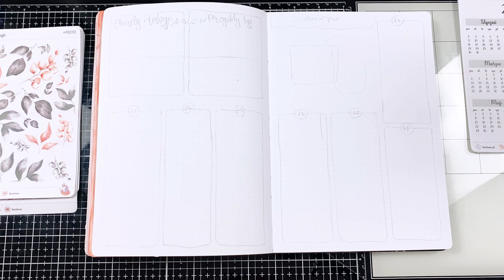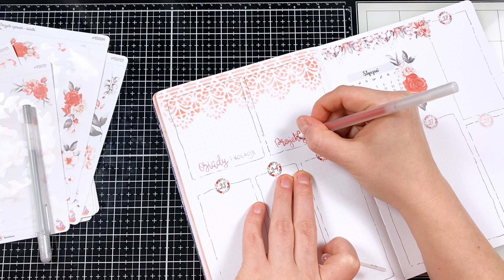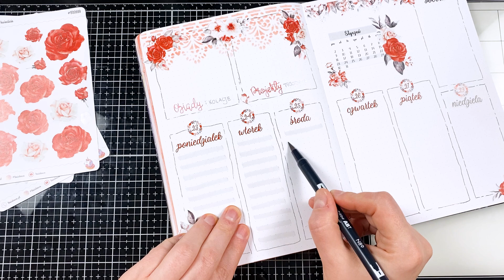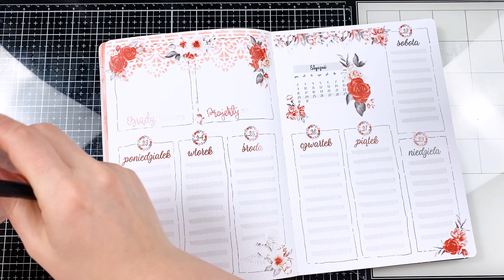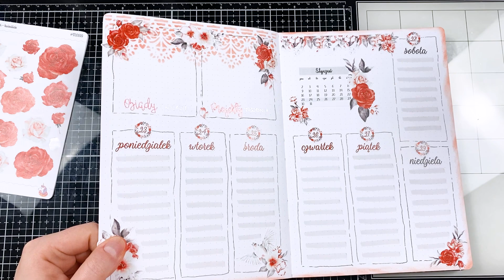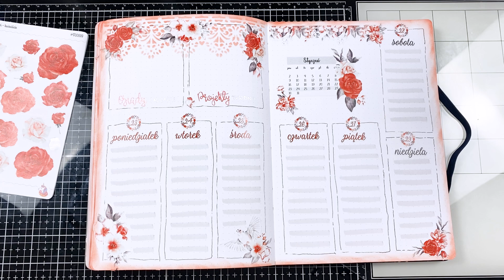Zakwieciło się | Czwarta tygodniówka stycznia w bullet journal | Weekly [autopromocja]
Chcesz mnie wesprzeć? Pod każdym filmem jest opcja podziękowania :) Jestem bardzo wdzięczna za każde takie wsparcie!